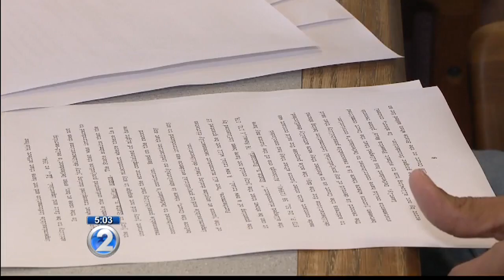Attorney requests new trial for Capobianco over claims of misconduct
The defense is hammering on what it considers unfair points from the first trial that may have cost Capobianco his freedom.